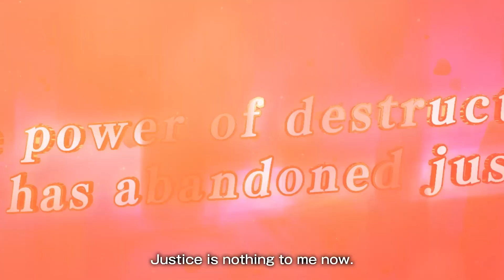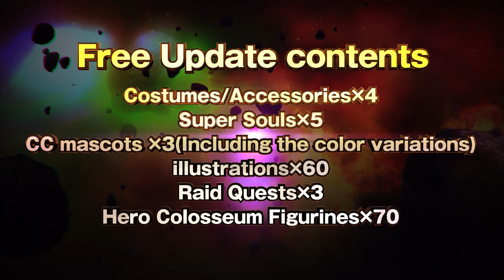Dragon Ball Xenoverse 2 - Legendary Pack 1 Trailer | PS4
Prepare yourselves, DragonBall​ fans! Legendary Pack 1 for Dragon Ball Xenoverse 2 arrives on March 18th and includes

✅ 2 New playable characters
✅ 4 New Parallel Quests
✅ 6 New moves
✅ 15 New illustrations
✅ & more!